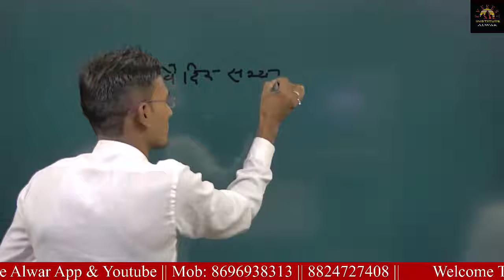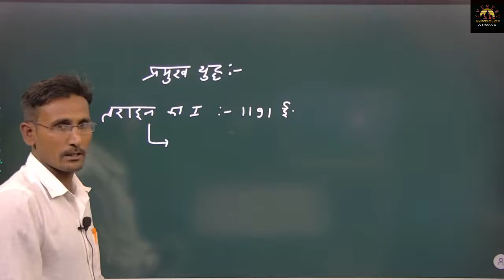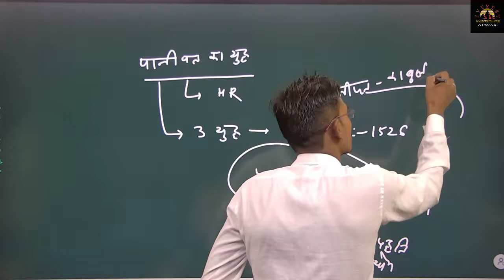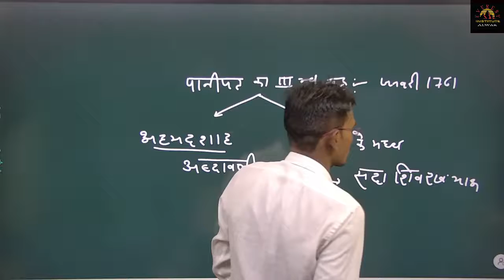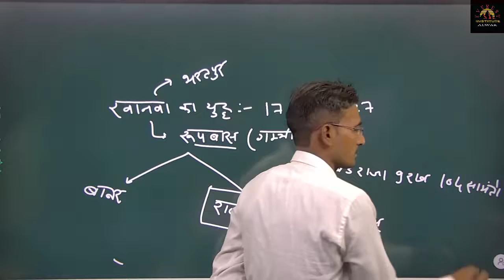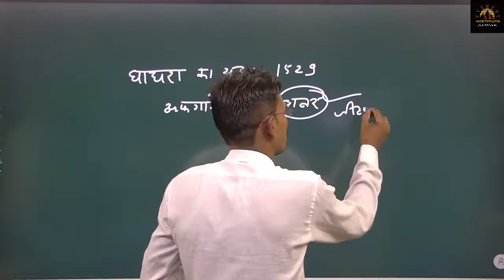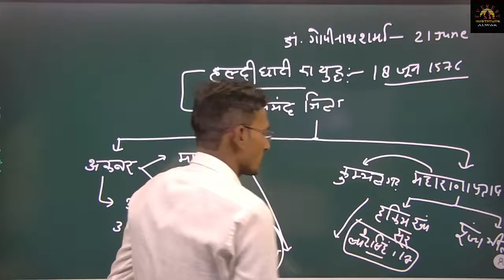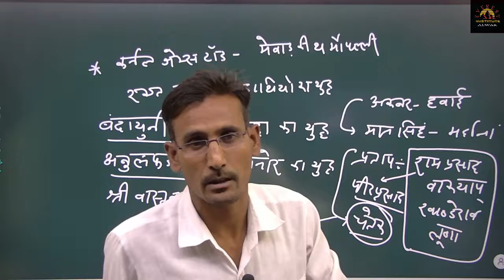30 October 2020